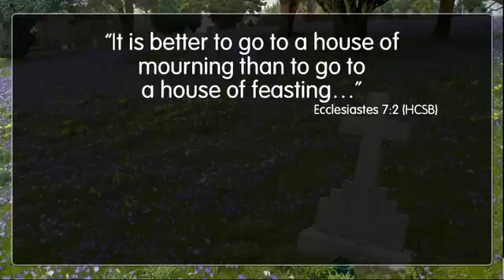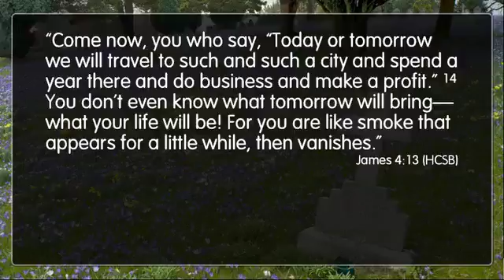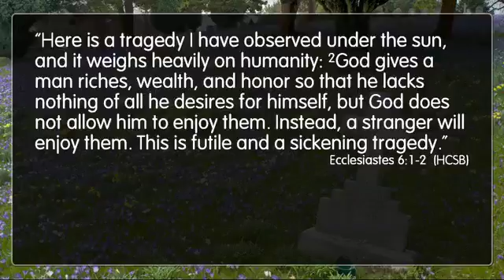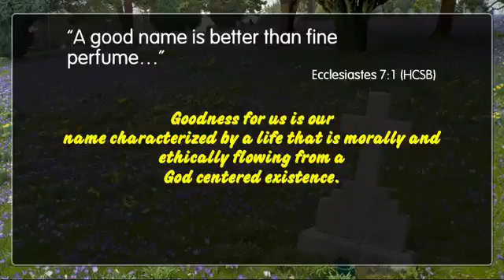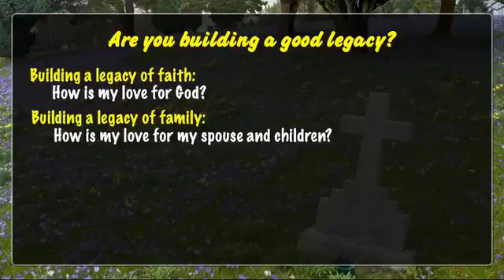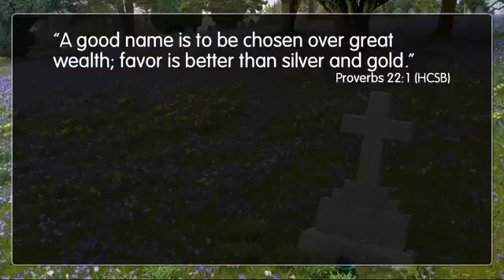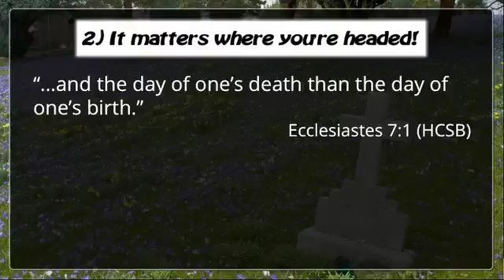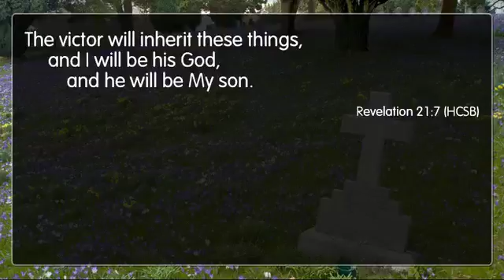Gaining Perspective for Life (Ecclesiastes 7:1–2)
This sermon was preached by Pastor Mark Schweitzer on May 25, 2014, at Faith Community Church in Palmdale, California. For more information about our church, please visit our